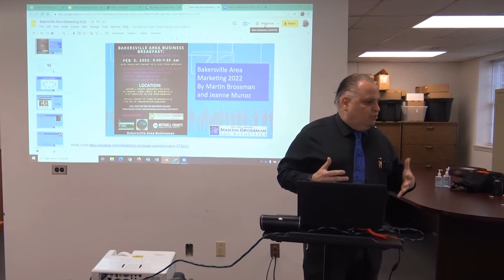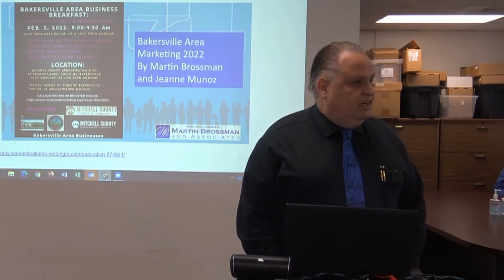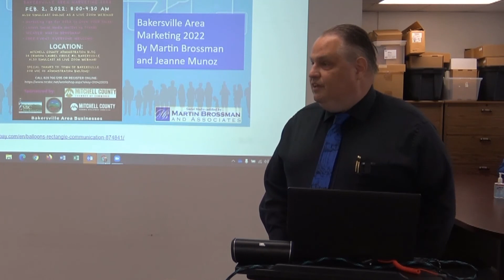The winning town understands they are the Media - Martin Brossman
This is an intro clip from a presentation offered through the Mayland SBC to the town of Bakersville NC. The topic was "Bakersville Area Marketing 2022" and it was presented with Martin Brossman in person and Jenne Muznoz coming in over Zoom from Raleigh NC. Co-developed and taught.
Link to Mayland Community College Small Business Center